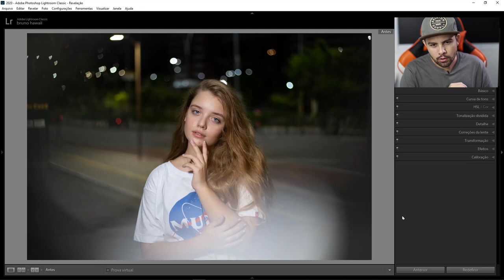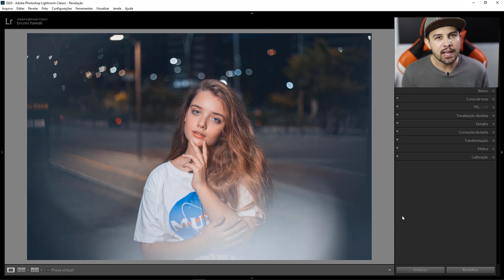Como editar foto Noturna no Lightroom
Aprenda como editar fotos noturnas no Lightroom de forma fácil, aplicando uma edição simples você pode conseguir resultados incríveis no Lightroom, depois da edição você pode criar um presets para facilitar a edição das próximas fotos.